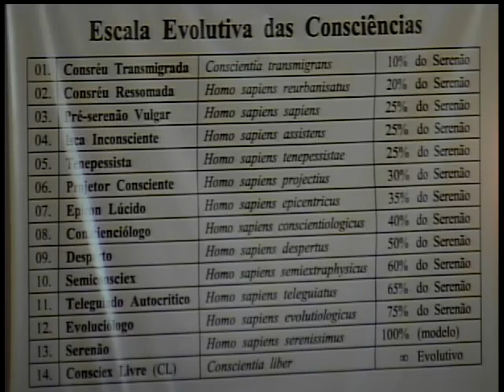Tertúlia 1074 - Autorrevezamento multiexistencial (Autorrevezamentologia)